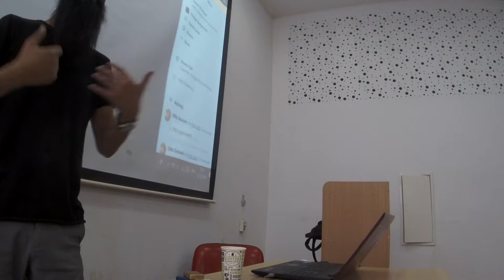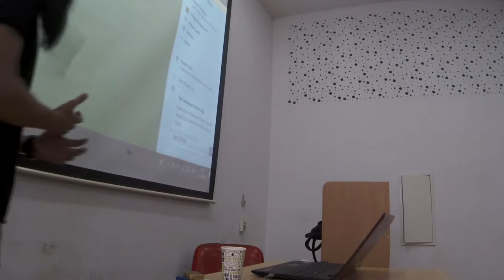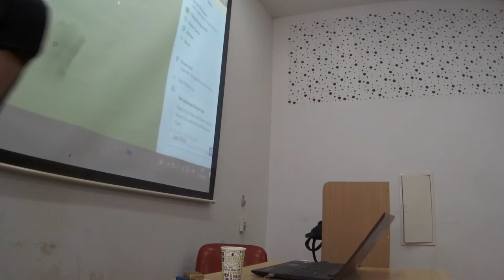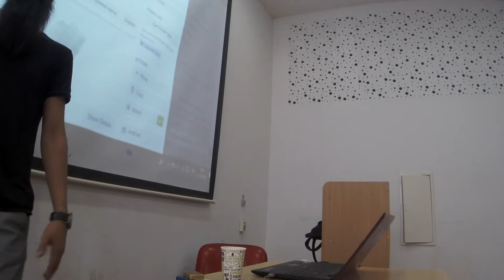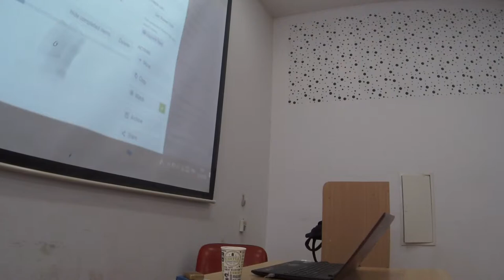Formation interne en Trello avec karim Jebali